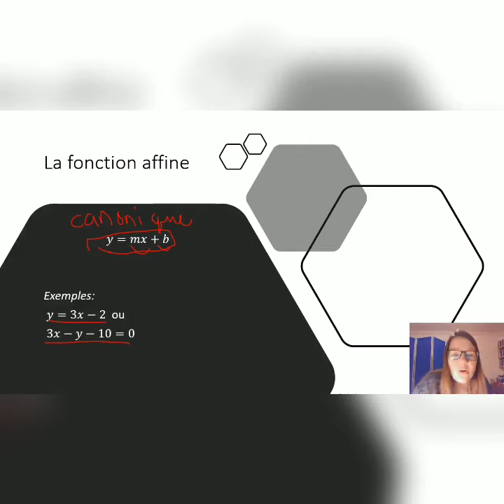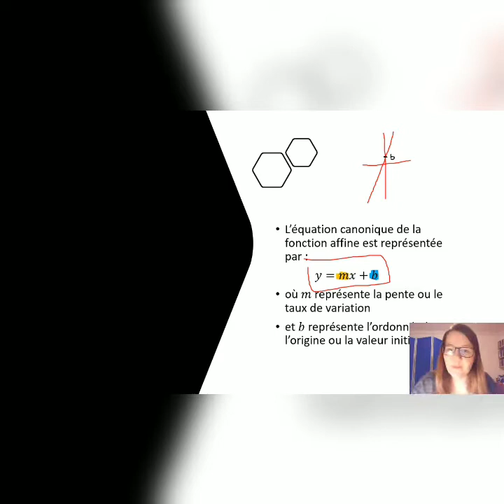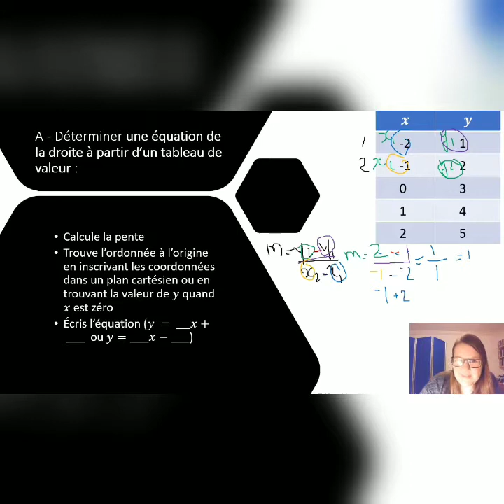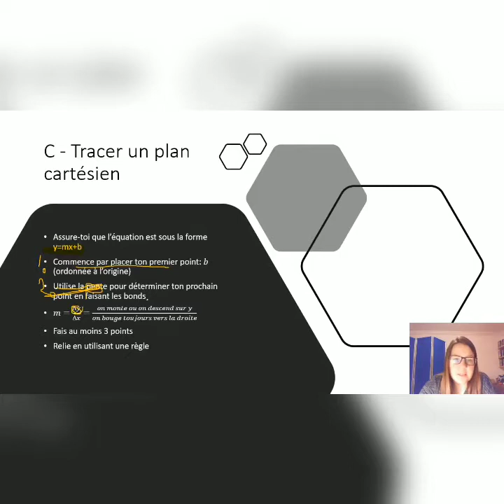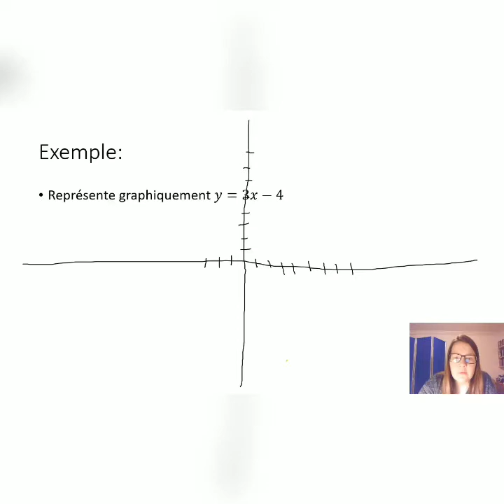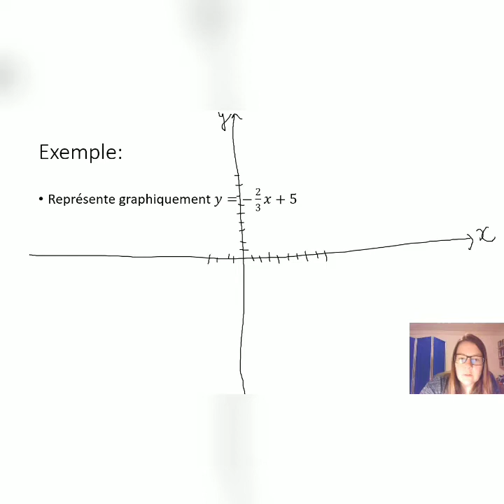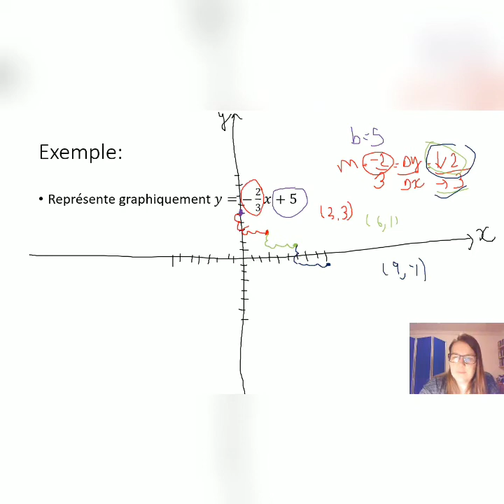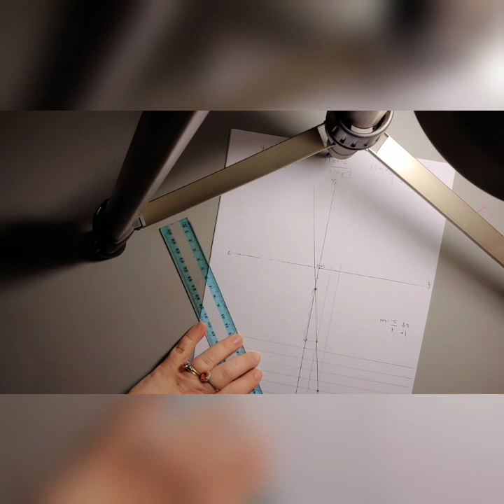La fonction affine et son équation canonique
Math 9e - bloc 3 - algèbre